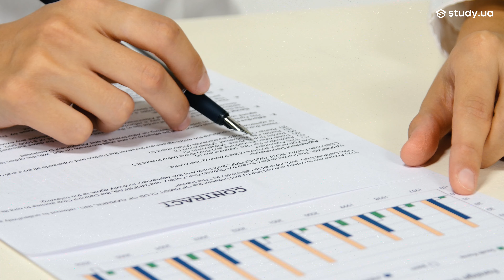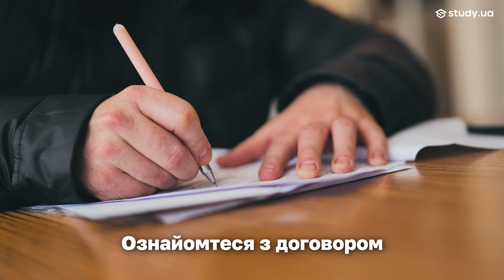Секрети вибору міжнародного табору за кордоном для вашої дитини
Освітні групові поїздки за кордон зі Study.ua — це формат канікул, що поєднує вивчення іноземних мов з екскурсіями, подорожами та позакласним відпочинком. Щороку ми пропонуємо понад 100 групових турів до 13 країн світу.

00:11 Як обрати міжнародний табір для дитини
00:33 Що таке міжнародний табір і чим він відрізняється від українського
01:52 Якими бувають міжнародні табори
02:32 На що звернути увагу під час вибору табору
03:52 Хто їде з вашою дитиною до міжнародного табору